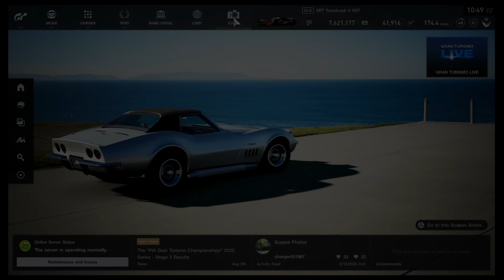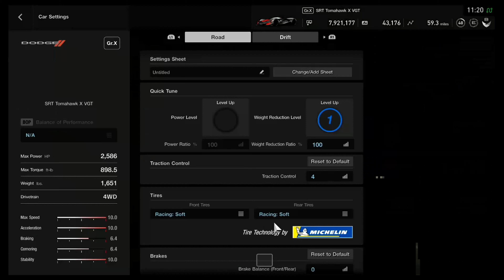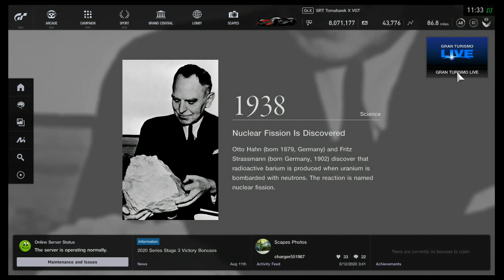Gran Turismo Sport - Part 66 (Vision Gran Turismo Trophy 3)